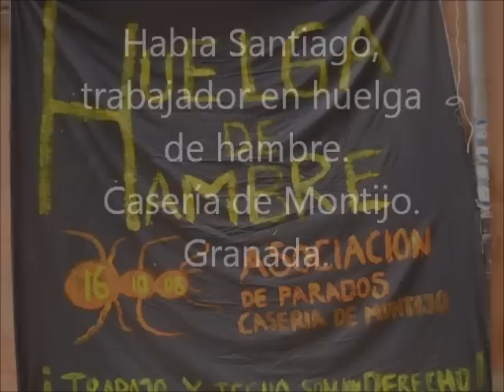Santiago Cortés, trabajador en huelga de hambre. Granada.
Santiago, junto a Isaac y Alberto, lleva varios días en huelga de hambre encerrado en la Curia granadina. He aquí sus opiniones...